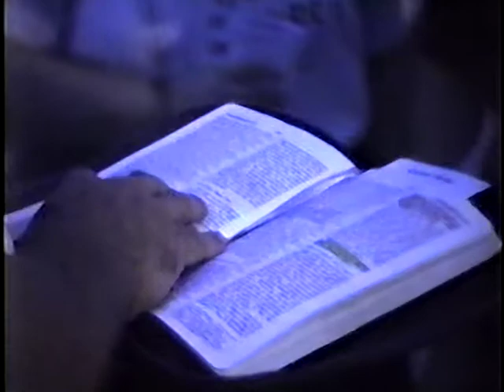Hurricane Andrew relief - Morning Prayers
In August 1992 Hurricane Andrew struck southern Florida.  I was a relief volunteer through Samaritan's Purse and Calvary Chapel of Albuquerque.

Every morning began before dawn with a prayer and an inspirational reading from the Bible.  After that was a quick breakfast that was usually supplied by the Salvation Army.  Then it was off to work.